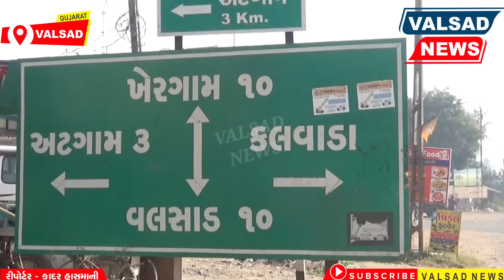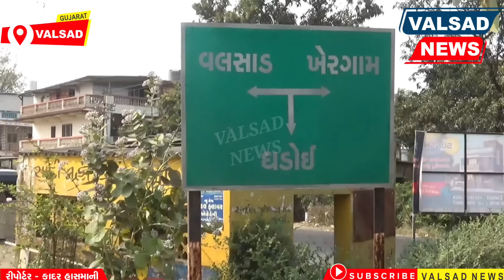વલસાડ ના આ રસ્તા પરથી 5 દિવસ સુધી રાત્રે પસાર થવું નહિ.